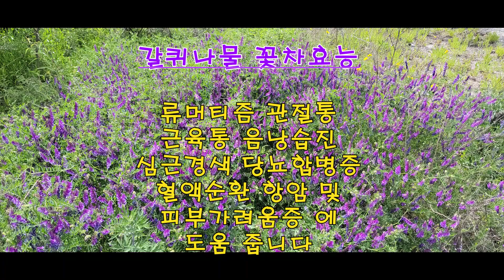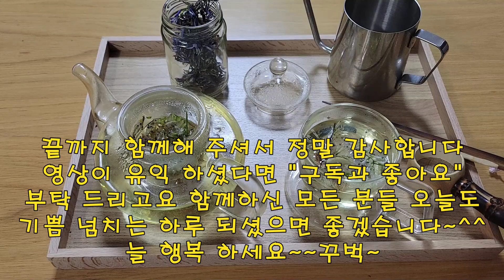효능좋은 갈퀴나물꽃차/류머티즘,관절통,성인병 에 좋은 꽃차 입니다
꽃차 사랑방 에서는 다양한 식용 야생화로 꽃차를 만드는 방법을 소개하고 있습니다
이 시대는 갈수록  환경오염이 심해지면서 다양한 바이러스와 알레르기 등 으로 인해 우리 몸은 건강을 위협받고 있는 현실입니다 스스로 건강을 지킬 수 있는 방법은 자연에서 찾는것이 가장 바람직 한 방법이 아닐까 싶어서 식물을 공부하게 되었고 바로 식물과 꽃에 우리몸에 유익한 천연 성분이 많이 함유된 사실을 알게 되면서 꽃차를 만들게 되었습니다 꽃차는 자연이 우리에게 주는 큰 선물입니다 다양한 효능을 가진 꽃들을
법제과정을 통해 좋은 성분을 극대화 시키고 식물들이 스스로를 지키기 위해 만들어 내는 소량의 독소들은 법제 과정을 통해 날려보내고 유익한 성분만을 섭취할 수 있는 최고의 방법입니다 우리 주위를 둘러보면 우리가 몰랐던 유익한 식물들이 정말 많습니다
꽃차사랑방에서는 이러한 야생화를 섭취할 수 있는 순한 꽃차로 만드는 방법을 꾸준히 소개 하겠습니다 저와 함께 백세 시대를 바라보면서 건강한 인생을 사셨으면 정말 좋겠습니다